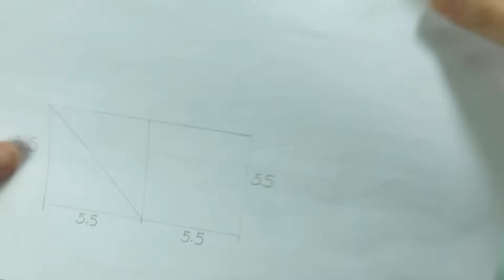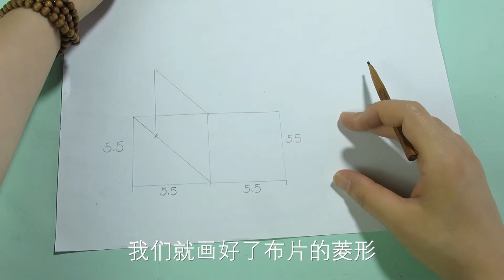怎么把8角星拼布做匀称好看，巧手妈妈分享小窍门，用拼布做了一个挎包，太漂亮了|How to make a satchel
非常感谢您把宝贵的时间花在了我的视频上，别忘了帮我点个赞噢!

我是手工爱好者，分享各种布艺作品的制作过程，复杂的布艺简单的做。谢谢！！！